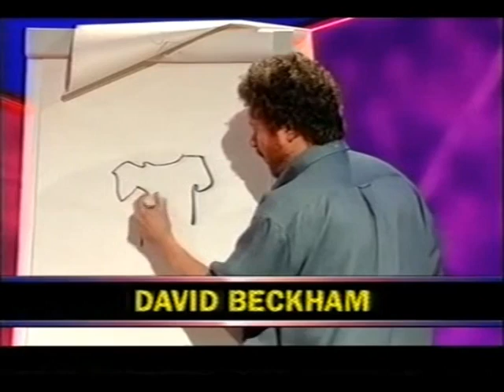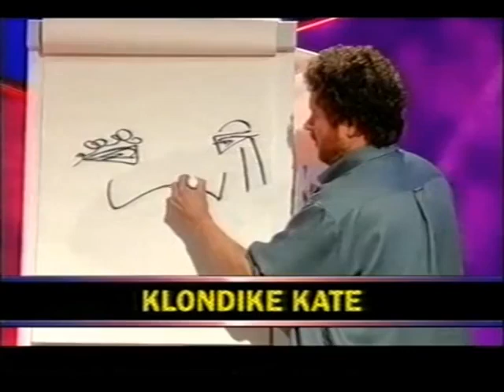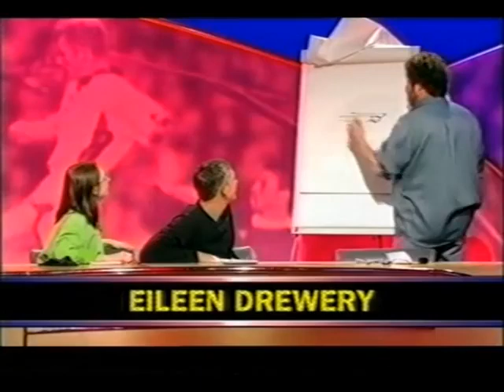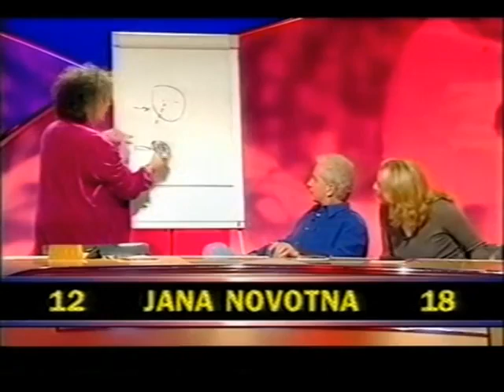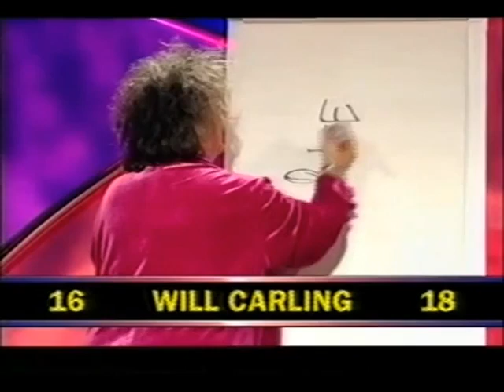They Think It's All Over S6 E4 December 3 1998